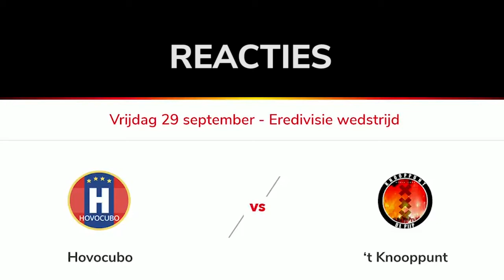Reactie Dave Stet na Hovocubo 't Knooppunt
Bekijk hier een interview met Dave Stet na afloop van Hovocubo tegen 't Knooppunt.